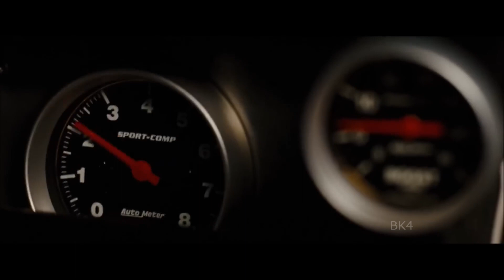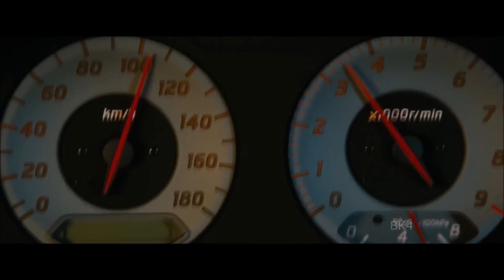Fast & Furious 4 but it's Midnight Club 3 DUB Edition REMIX